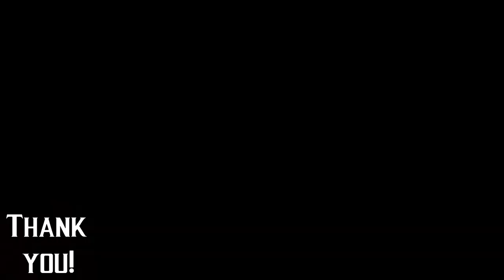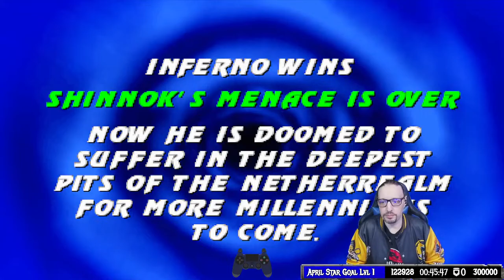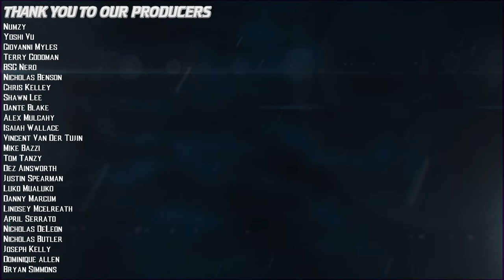Ultimate Mortal Kombat Hyper is a Must Play!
Did you ever play Mortal Kombat Ultimate Hyper?